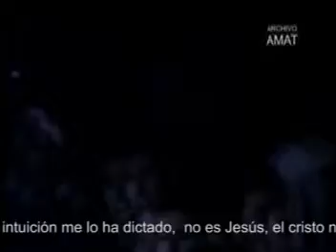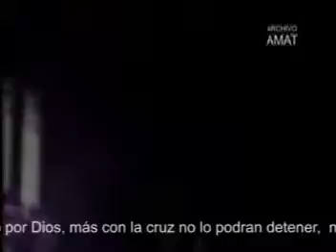1994 HERMETICA/ PREDICCION/ FERRO / VIDEO JOAQUIN AMAT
Recital de Hermetica en el recital del Estadio de Ferro. Subtitulado.Material inedito.
Este recital lo filme desde el escenario con una vieja Handycam (todavia la extraño), el audio no esta muy bueno pero nunca le me preocupo demasiado lo tecnico sino el sentimiento de lo que veia. Lo subtitule porque las letras son impresionantes.
Empezando el año quise compartirlo con todos los que vivimos esa epoca "gloriosa" de Hermetica y con los pibes que no pudieron estar alli.
Un buen 2008!